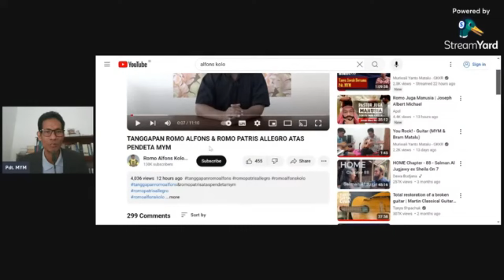APAKAH BENAR DEMIKIAN//SIMAK BAIK2 YA// P. VINCEN BETU O'CARM